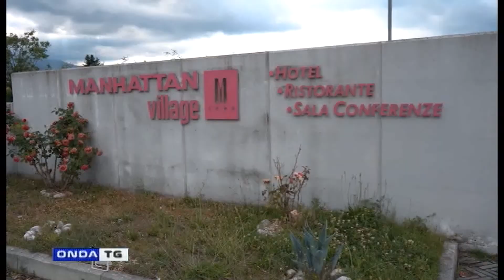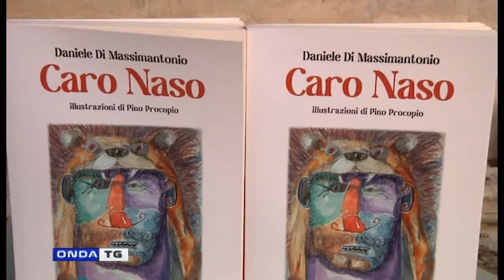TG GIORNO FLASH 16072022